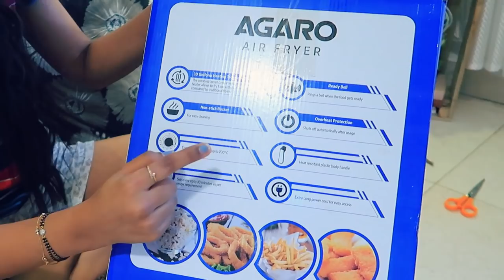New Kitchen appliance| I never tried this ever | Hindi Vlog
Hey Guys,

Snapchat :- Ruchi M ( Id - ruchi28c)
1. Camera I used :- Canon 1300D ( EF 18- 55 m/ S55-250mm lens ) / Iphone X camera / G7x
2. Editing software :- Imovie / Filmora / sometimes i use FCP as well
5. Status :- I am Married , currently living in Mumbai (City of Dreams)

Lots of Love
Stay Happy :)